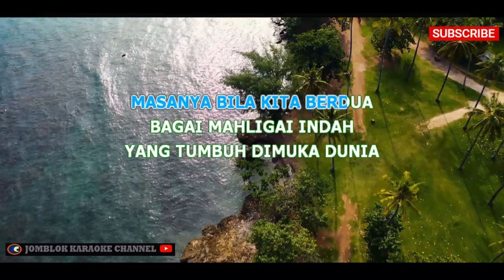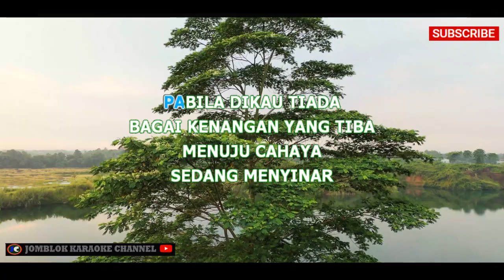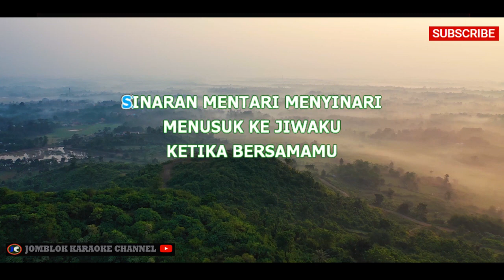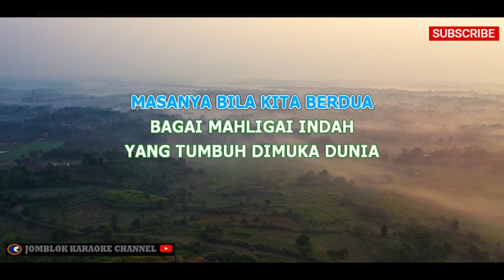Vina Panduwinata Sinaran Karaoke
Artis: Vina Panduwinata
Genre: Pop

Deskripsi:
"Sinaran" adalah lagu pop yang dipopulerkan oleh Vina Panduwinata. Lagu ini memiliki nuansa yang ceria dan penuh semangat dengan lirik yang menggambarkan keceriaan dan kehangatan hidup. Melalui suara yang merdu dan penuh energi, Vina Panduwinata mengajak pendengar untuk merasakan kecerahan dan keindahan dalam setiap momen kehidupan. "Sinaran" adalah lagu yang menginspirasi dan mengingatkan kita untuk selalu melihat sisi positif dalam hidup dan menyebarkan sinar kebahagiaan kepada orang di sekitar.

Tag (Model 2)

pexels video